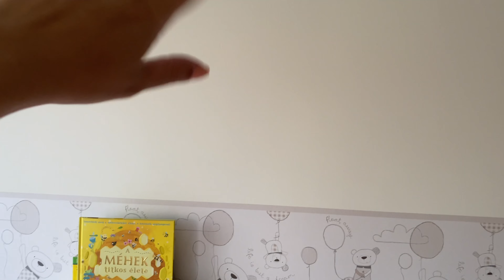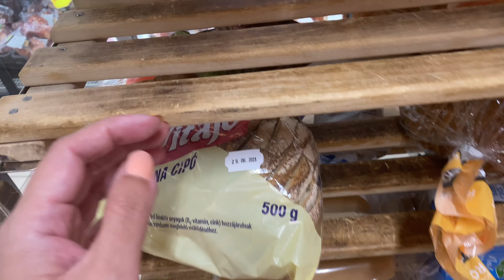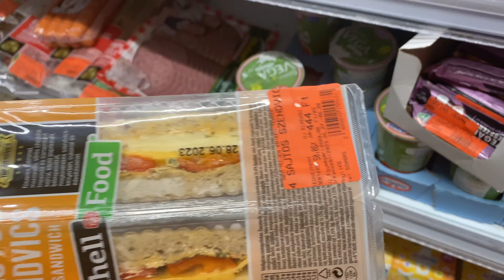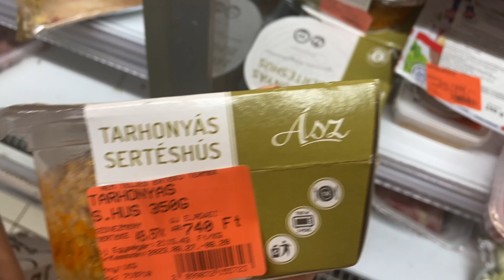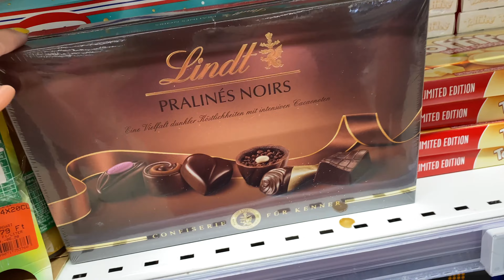napiVlog - ilyen ajándékot még biztos nem kapott 😅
Elérhetőségeink:
facebook oldal: Liza baba világa